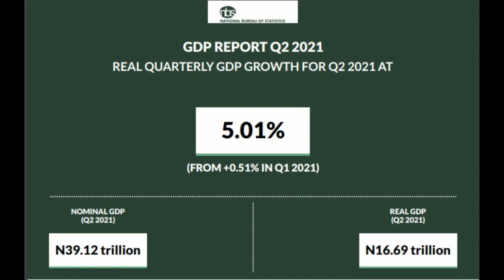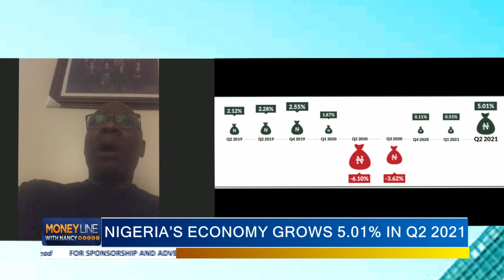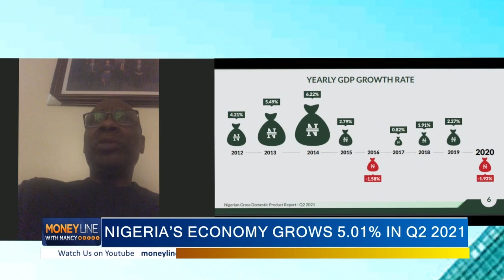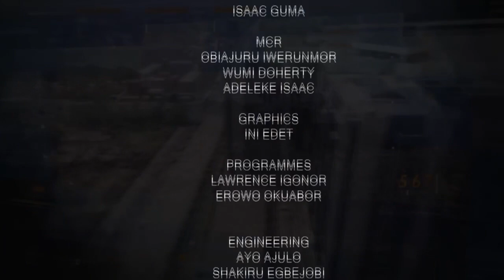The Banking Industry and the Nigerian Economy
Today's episode of the show had the Chairman of Fidelity Bank Plc and President of BDAN, Mustafa Chike-Obi who discussed at length the issues on the Nigerian banking sector and state of the Economy.

Join Moneyline With Nancy Tv every weekday (Mon - Fri) 11am WAT on AIT (DSTV Channel 253 and GOTV Channel 93)